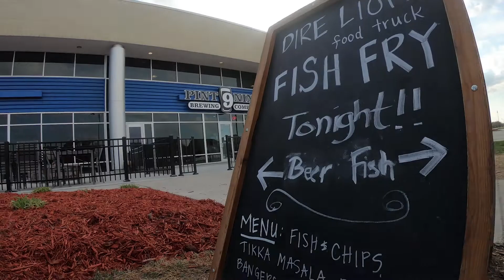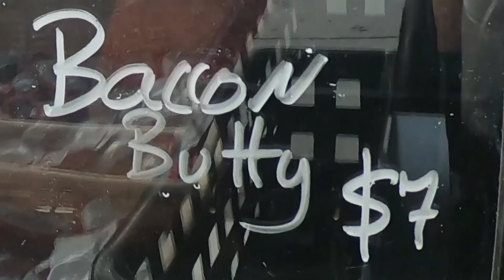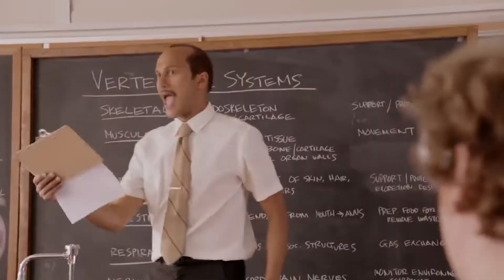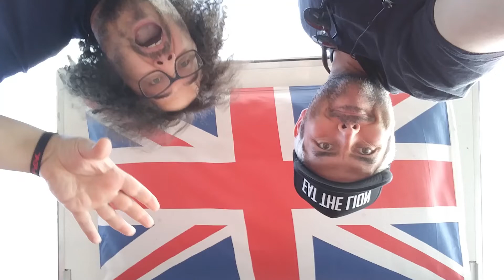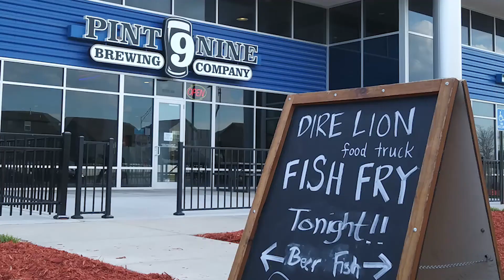Hey Butty! (ep. 9)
Tony and Aaron go to The Dire Lion Grille and Chippy food truck.